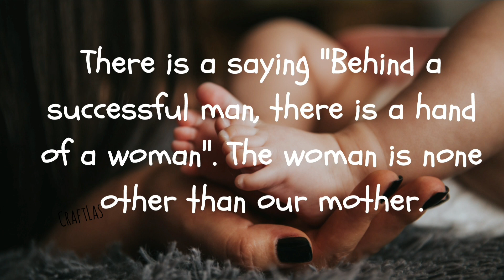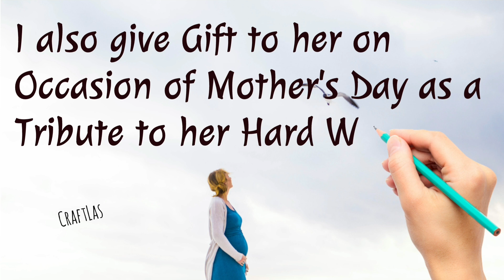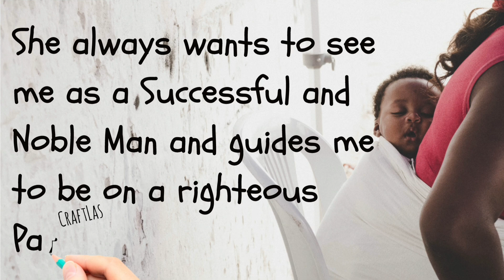#10 Lines On Mother For Students | Essay On Mother In English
#4 Awesome woollen Toran Making Ideas With Mirrors For Home Decoration @CraftLas ​
For joining CraftLas